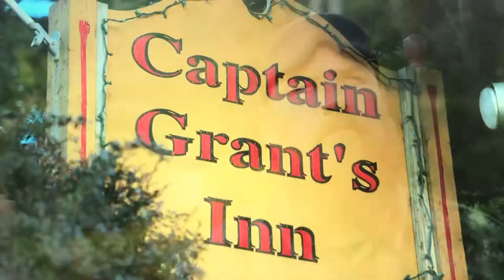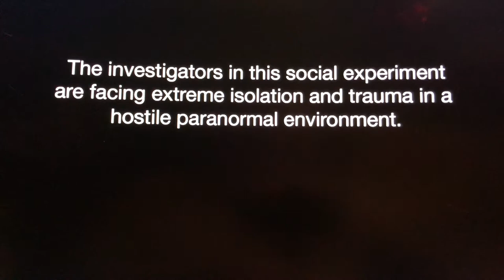I Watched 28 Days Haunted (So You Wouldn't Have To) | A Five Minute Paranormal Review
If you heard the latest, a new six-part documentary series concerning paranormal investigation dropped on Netflix. 28 DAYS HAUNTED follows three teams across the United States, attempting to test the theory put forward by Ed and Lorainne Warren that paranormal activity works on a 28 day cycle with the final day being the thinnest point between our world and the world beyond.

Sounds promising, doesn't it? Yeah, I bet it looked great on paper. The execution...inspired this Five Minute Paranormal.

Did you watch 28 DAYS HAUNTED? What did you think of it? We would love to hear from you. If you have a question for OSI or would like to see a topic covered in the Five Minute Paranormal, drop us a line in the Comments.

Season One features footage from haunted locations all along the United States East Coast:

The Blackburn Inn (formerly Western State Asylum)
Dunnlora Inn
St. Albans Sanatorium

For additional EVPs, commentary, and special interviews, listen to "Don't Turn Around" with Phil Rossi

Special Thanks to Pip Ballantine and Tina Rossi for the endless support and for helping us take this first step into a whole new world. Let’s see where this adventure takes us.